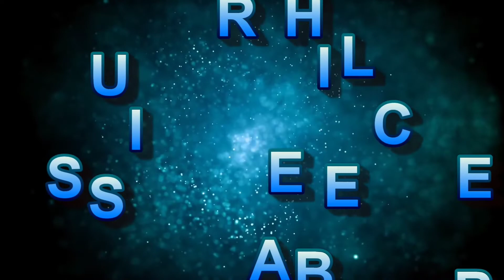Online Hamne Khuch Mangaya Hai || आज का विडिओ अनबॉक्सिंग और शॉपिंग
vlog
vlogging
Village Food
Village Life Vlog
My Life Video
Love marege vlog
Chandni Vlog Video
Chandni Lifestyle Videos
Chandni vlog simdega Jharkhand
Vlog channel
New Vlog videos
blocking video 2022
vlog videos 2022
daliy vlog India
hindi vlogs 2022
hindi blogs
hindi
couple life
life
lifestyle
jharkhand Vlog
simdega Vlog
Indian Village
Indian blogger
village Cooking
village Iife Indian Vlog
vlog
food vlog short
food recipe
Indianvlogs
Indiavlog
lifestyle vlog

Please support 🙏

Chandni vlog simdega
From - simdega ( Jharkhand )